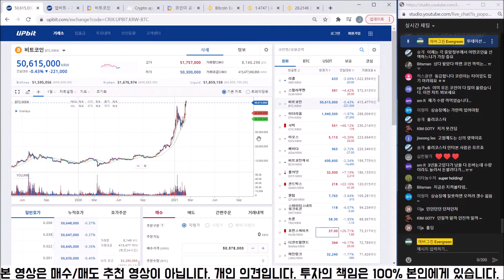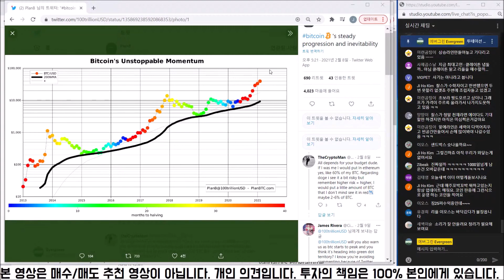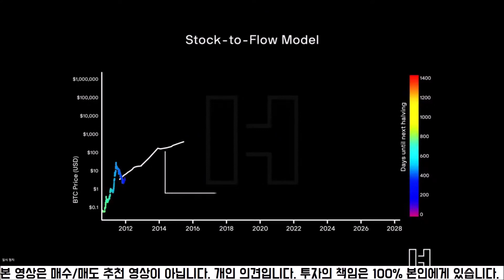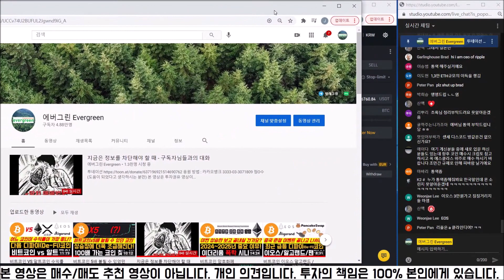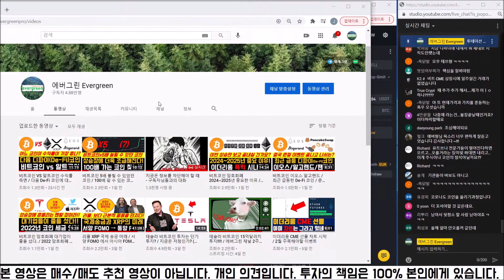비트코인 암호화폐 언제 고점일까? /지금 당장 팔아야 하는가??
본 영상은 투자권유 영상이 아닙니다. 개인적인 분석과 의견일 뿐입니다. 투자상담은 각자의 개인자산관리사(PB) 또는 투자상담사 또는 재정고문과 진행하십시오. 모든 투자의 책임은 당사자 본인에게 있습니다.